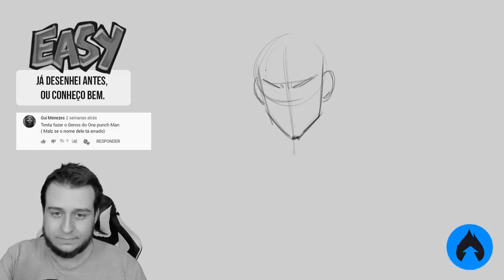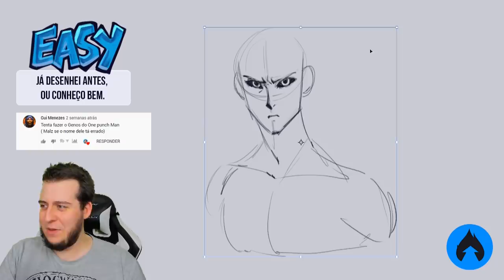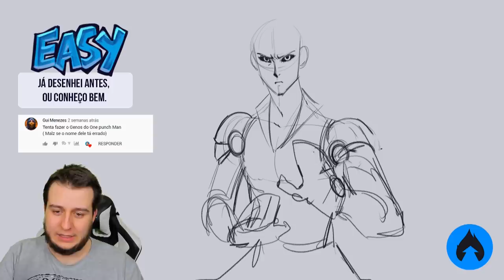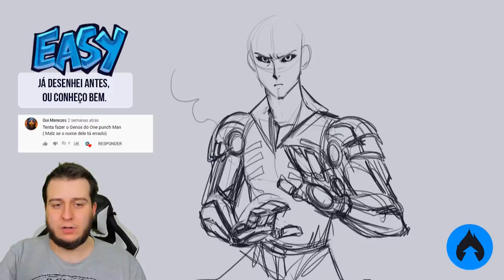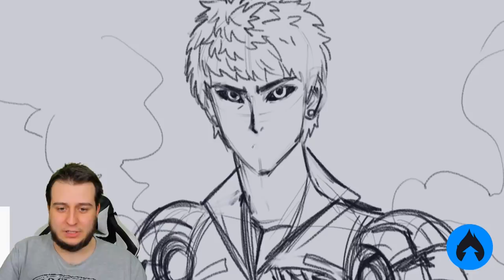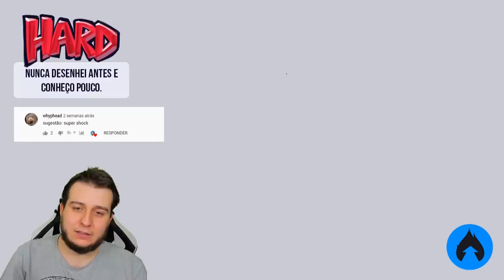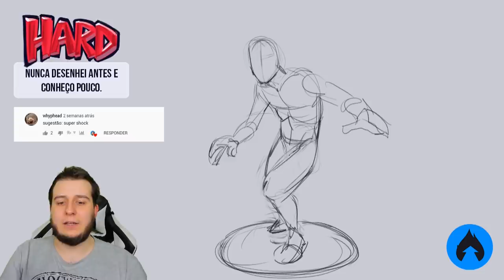EU SOU UM GÊNIO? DESENHEI GENOS e SUPER CHOQUE DE CABEÇA!